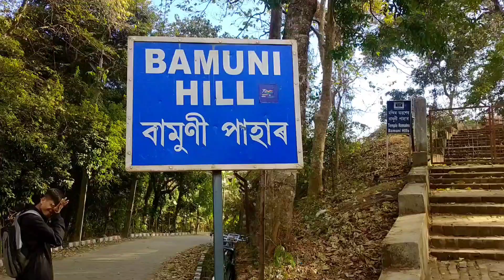BAMUNI HILLS || Tourist Attractions of Tezpur || Peaks of Tezpur || Places to visit in Tezpur,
Tezpur Historical places in Bamuni Hill Tezpur town near by @thetalkativegirlgudiya7941

In this video I have shown one of the beautiful peaks of Tezpur, and I want more people to know about these places and want that these places be a good tourist attractions points.

Tezpur Bamuni Hill
Bamuni pahar
Bamuni Hill
Bamuni Hill tezpur
Historical place
in Tezpur Bamuni pahar
Historical place
in Tezpur Bamuni hill
Bamuni pahar